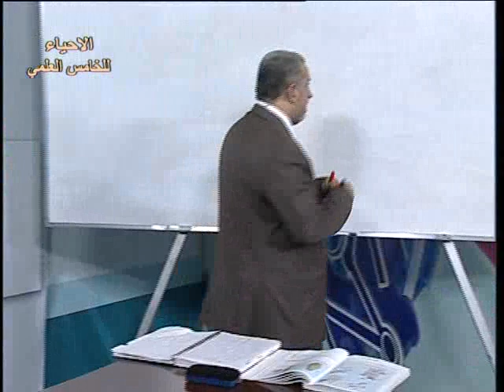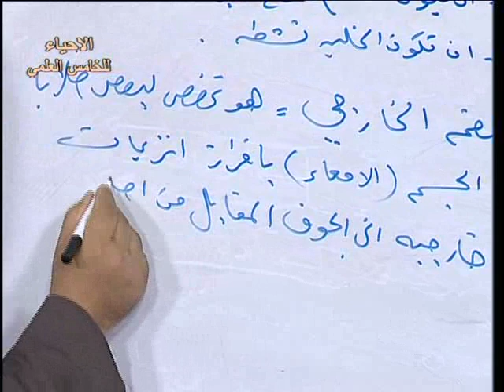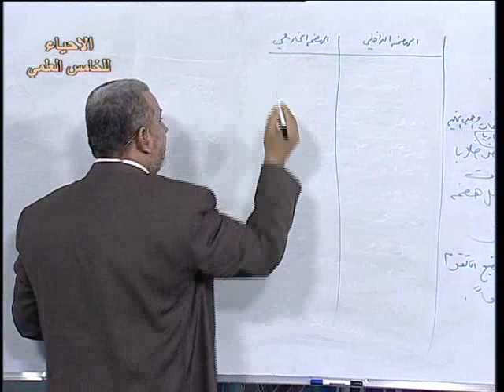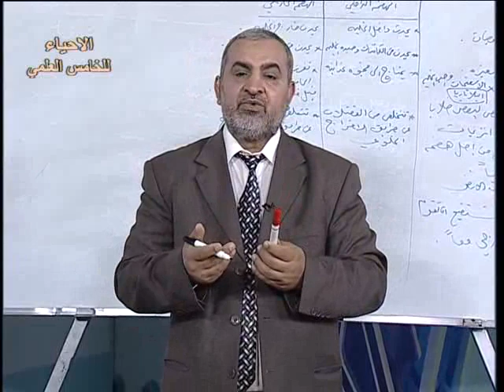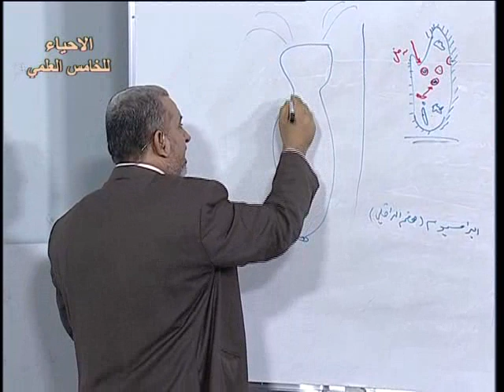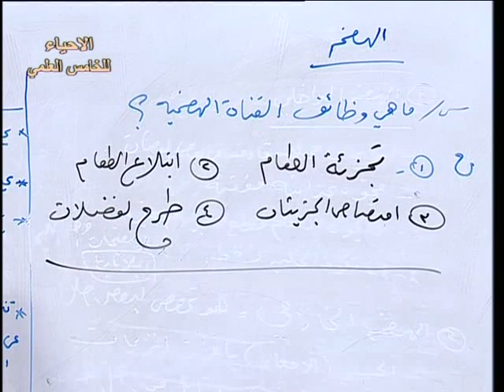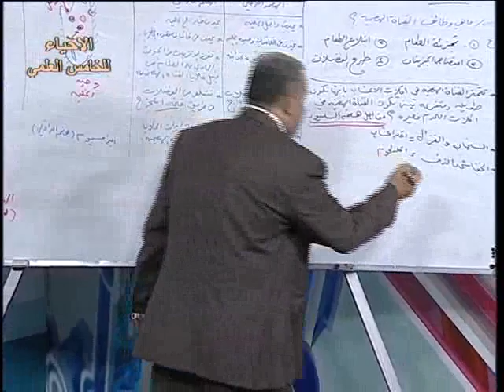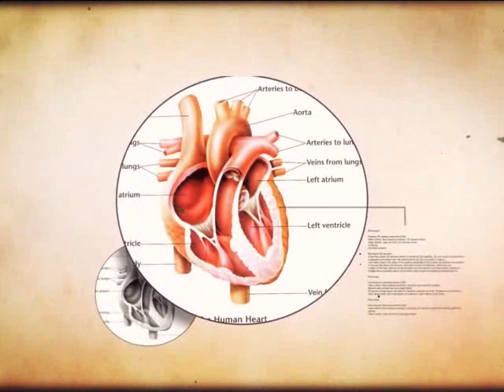5 احياء خامس علمي ف 1 وظائف القناة الهظمية والهضم الخارجي